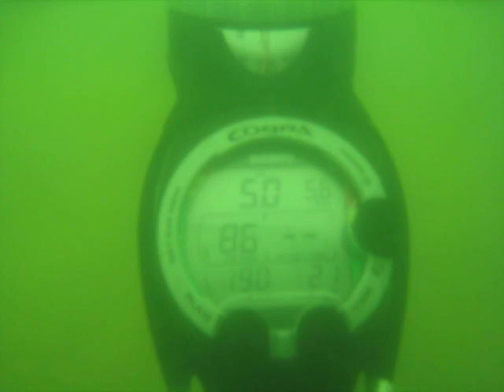Unterwasseraufnahmen Oedter See - Tauchergruppe der FF Traun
Unterwasseraufnahmen aus dem Trauner Oedtsee - (c) Tauchergruppe der Freiwilligen Feuerwehr der Stadt Traun